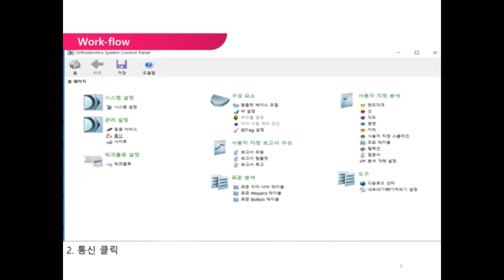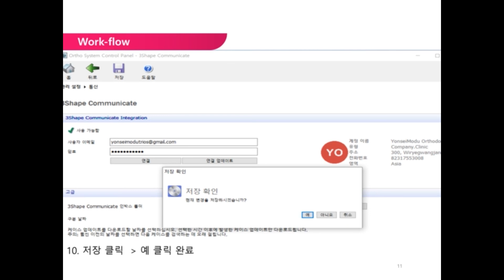DIO OS 커뮤니케이트 integration 접근 시 엑세스 거부